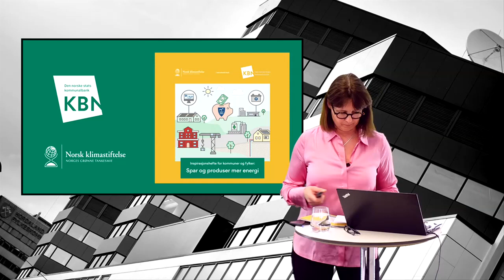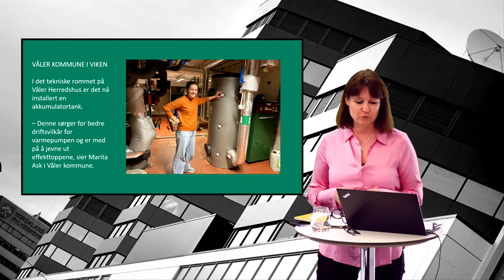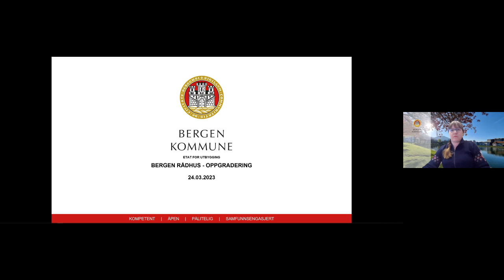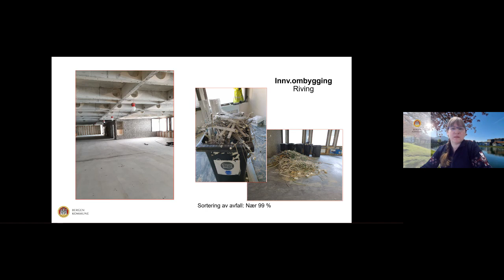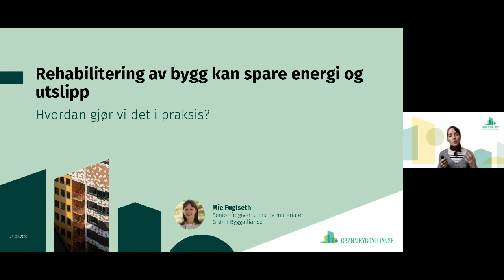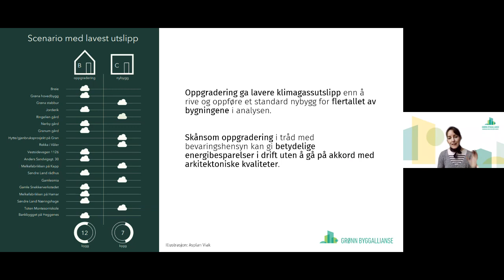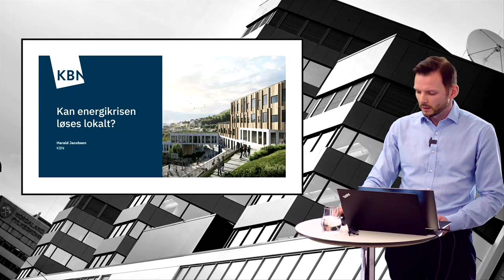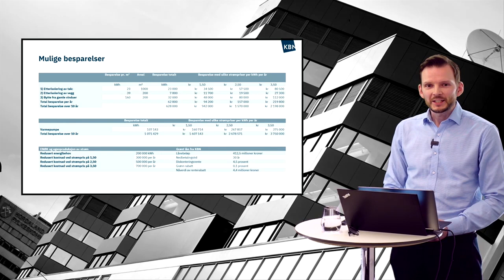Slik sparer kommunen vår energi, utslipp og penger!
Webinar fra Norsk klimastiftelse og KBN med eksempler på hvordan kommuner har kuttet strømforbruket radikalt.

00:00 Velkommen v/ Anne Jortveit
06:01 Samtale med Reidar Kaabbel
18:13 Prosjektleder Elena Castillo i Etat for utbygging i Bergen kommune
32:32 Mie Fuglseth, Grønn Byggalllianse
49:38 Harald Jacobsen, kommunikasjons- og bærekraftssjef i KBN